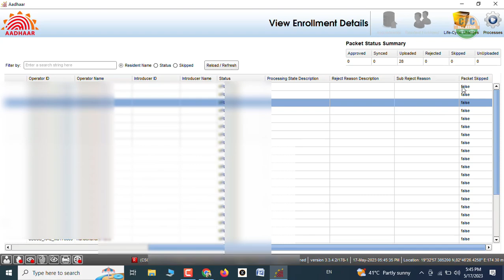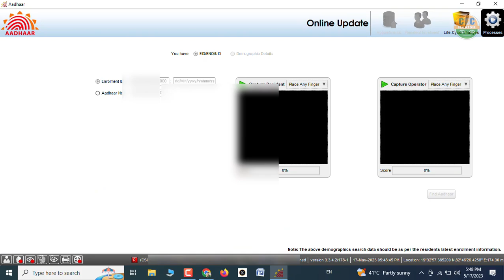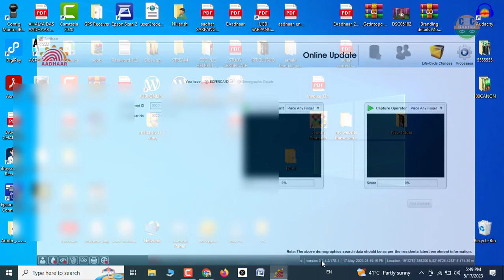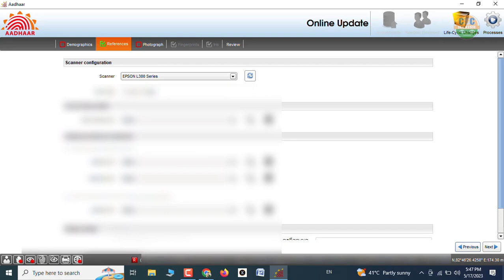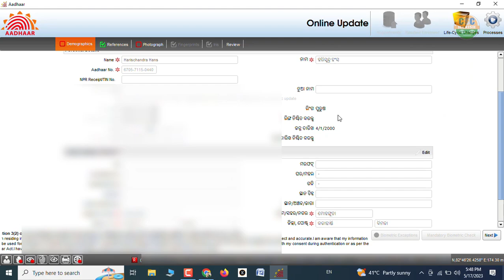csc ucl big update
Jankari dna Amazon Stor Link:
Jankari DNA instagram follow Sarkari DNA, @sarkariidna CSC NEW UPDATE | UCL VLE KO LAGI PENALITY Rs.50,000 Q

Topic covered:
Tags for reference:
csc aadhar ucl penality
csc ucl status kaise check kare
csc ucl Id kitne din me mileaga
csc aadhar center registration
csc aadhar service update
csc aadhar service news
csc aadhar ucl update
csc aadhar ucl today news
csc aadhar ucl service
uidai aadhar center
Aadhar center
Aadhar enrollment center kaise khole
Aadhar center new update
Aadhar UCL center
csc Aadhar center Kaise kholen
csc aadhar ucl
CSC
CSC update